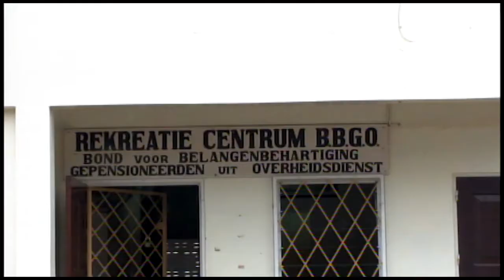28 04 2017 BBGO krijgt eind mei beloofde srd1000